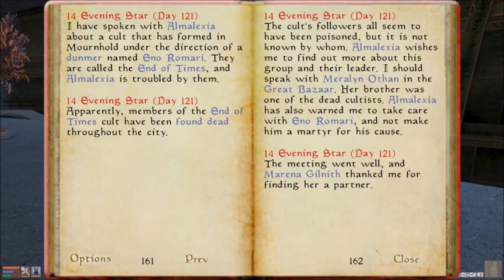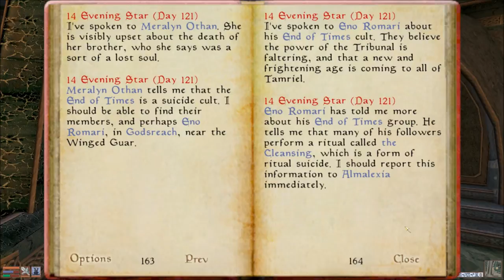Let's Play Morrowind Part 93 - I'm Not Touching You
In this part, we continue to do quests for Almalexia.  First off, we need to stop the End of Times cult, which preaches the world is going to end and we must kill ourselves to get more help in the upcoming battle...Seems legit.  Then, Almalexia tells me to do the one thing I was dreading the most.  Back to the green ruins...